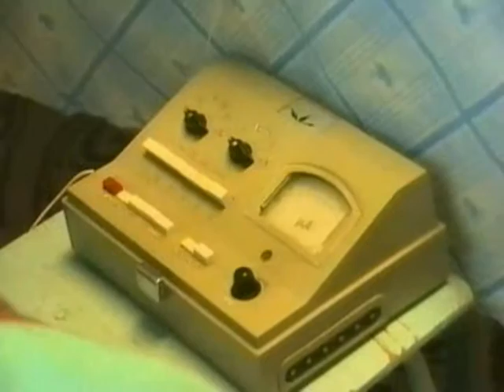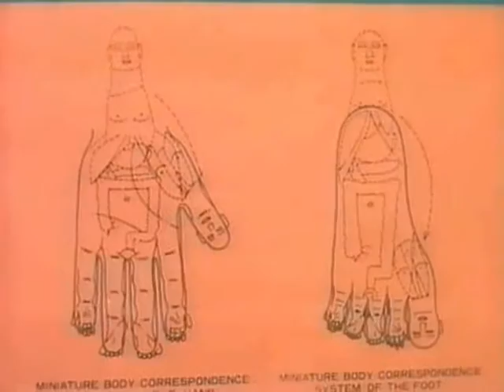«Белое и Черное» (выпуск 1. 1995 год), оригинал без реставрации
Продолжая публикацию своего телеархива, сегодня предлагаю вашему вниманию, программу, которая является прямым продолжением опубликованной ранее передачи «Черное и Белое». Даже похожа по названию, но в нем поменяна полярность. Так же, сменились главные герои и соавторы сюжетов. Новый формат взял направление на древневосточную, отечественную народную и нетрадиционную медицину, воздействия на человека силой природы, применения лечения натуральными веществами, но по советам дипломированных специалистов, врачей имеющих приличный стаж, длительную практику, и обязательно, медицинское образование.
В первом выпуске, врач-рефлексотерапевт Алексей Крайнов, расскажет вам о секретах мануальной терапии и техники Су Джок. А так же, даст небольшие советы применения древнейших знаний восточной медицины, в наше время. Вы узнаете как можно решить некоторые проблемы со здоровьем в домашних условиях, без опасности нанести вред своему организму.
Авторы программы: Андрей Бархатов, Оксана Сергеева, Алексей Крайнов
Техническое обеспечение: Дмитрий Парфентьев, Андрей Бархатов
Продюсер: Андрей Бархатов
Запись 1995 год. Студия«Ассоциация Независимых Теле- и Киноработников» А.Н.Т.и К.
на авторство и адрес данного архива.
Для официального использования (и получения копии более высокого качества) вы можете обратиться ко мне.
©® Barhatov.Com